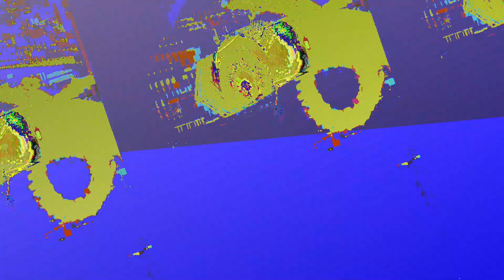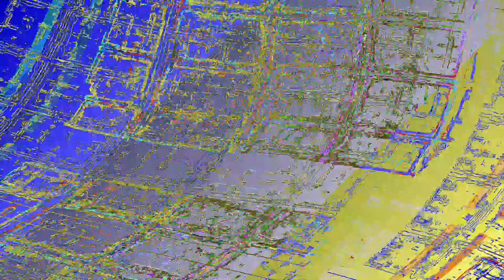[EPILEPSY WARNING] Movie 23 06 11 14h50m36s